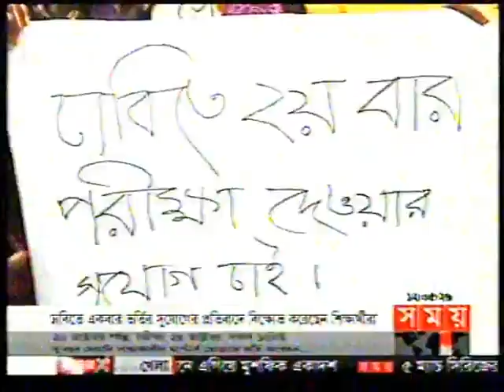Dhaka University Latest Admission News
You Are Watching Dhaka University Latest Admission News !!!